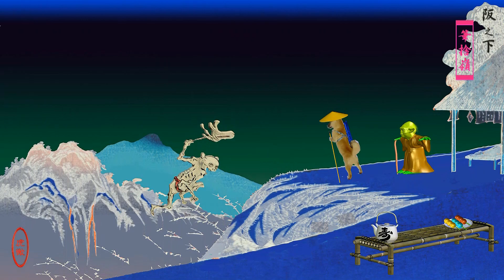北斎 画 春慶五十三駄之内 №１０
ようこそ、動く錦絵の世界へ！
 葛飾北斎の作品「春慶五十三駄之内 」を柴犬 虎太郎君がご案内します。内容は江戸時代に描かれたものです。虎太郎君が錦絵の中に飛び込んで大活躍しますので、どうぞ お楽しみ下さい。